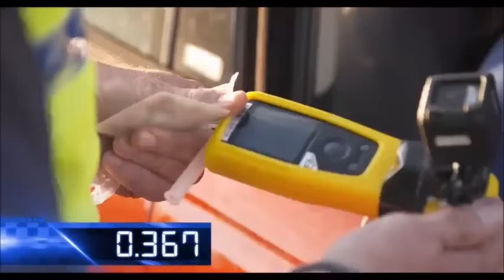Girl Goes Crazy Over Drug Test [RBT - AUSTRALIA]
girl goes crazy because police stop her at a wrong time